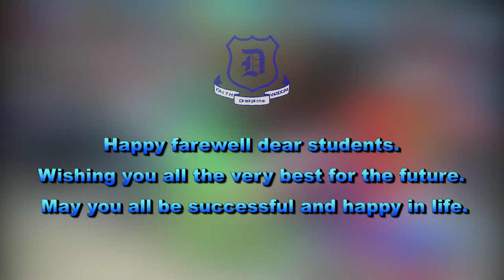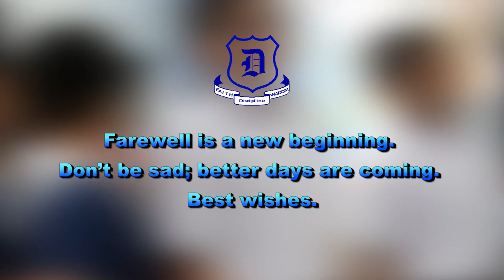Dharumavantha Graduation Song 2021-2022